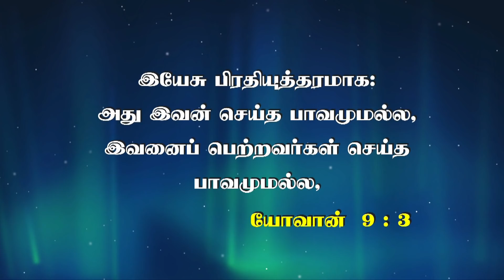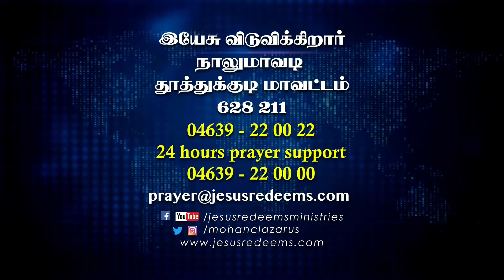விடுதலையின் செய்தி - யார் செய்த பாவம் ? (Part 2) | சகோ. மோகன் சி.லாசரஸ்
கொடைக்கானல் விடுதலை பெருவிழா